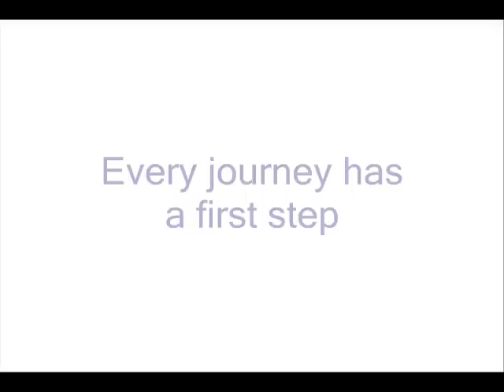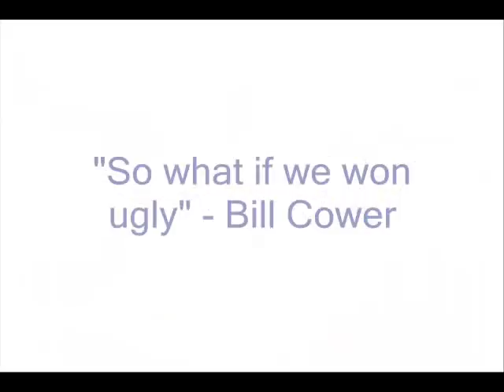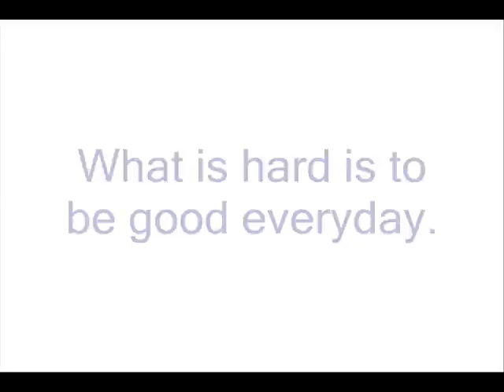JCSU Golden Bull Football Week 1 Highlights Edward Waters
Highlights from week 1 vs. Edward Waters 24-0